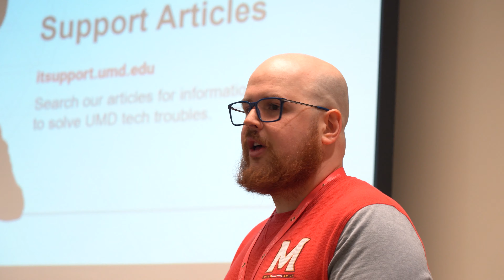UMD Admitted Student Open House Spring 2023